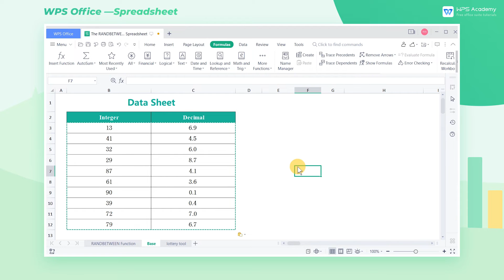[WPS Academy] 2.4.6 Excel: RANDBETWEEN Function in WPS Spreadsheet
Hi, glad to see you here. Today we'll learn 'RANDBETWEEN  Function ' in WPS Spreadsheet. Follow our Youtube channel, level up your office skills! WPS Office is a free all-in-one office suite which include Writer(Word), Spreadsheet(Excel), Presentation(PPT) and PDF. Tutorials are provided by WPS Academy, WPS Academy is aim at providing both beginning and advanced office tutorial.